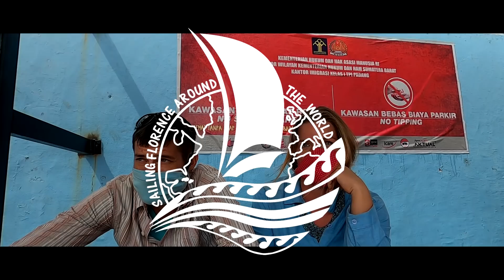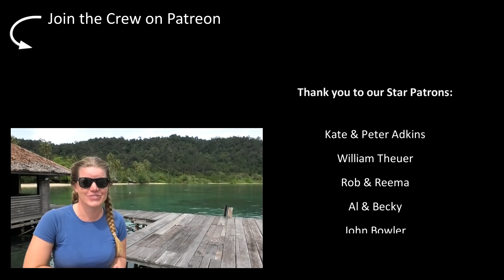Stress busting Sailing – Sumatra, Indonesia – Ep.93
Sailing to explore a tropical jungle covered island paradise beats city life any day. A 20 knot upwind thrash to escape the city leads to a tropical paradise. Surrounded by monkeys and wild boar we find the ideal spot to unwind from the stress of the city.
Many exclusive resorts are closed because of covid, we are lucky to still be able to travel and explore some of these beautiful locations, so let us show you around.

We are a British couple who set off from England in 2016 to fulfill our dream of sailing around the world on our 37ft sail boat, Florence. Along the way we share the live aboard lifestyle with the highs and lows of travelling around the world by boat, our own little tiny house. Boat life out at sea on the ocean and off the grid.